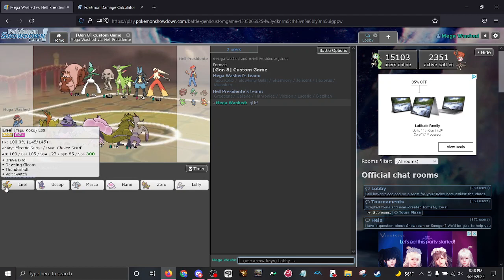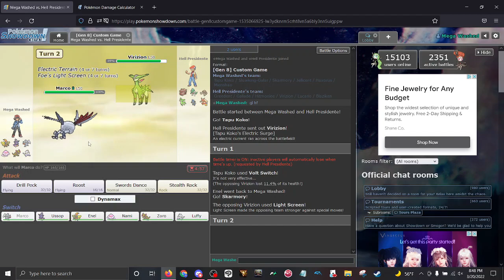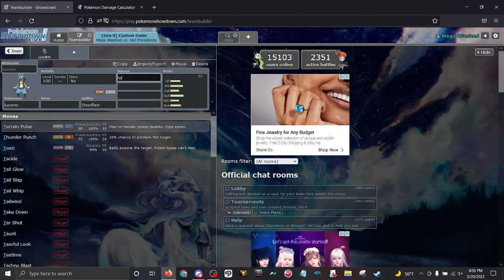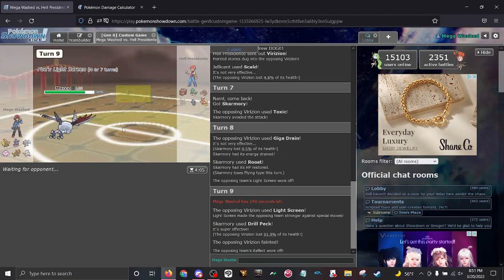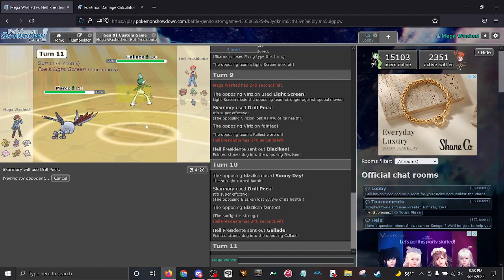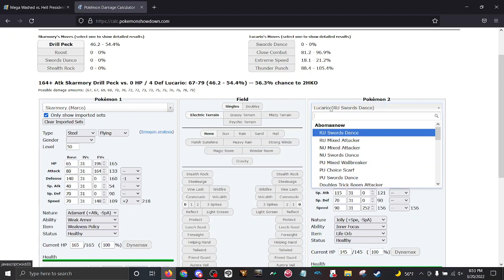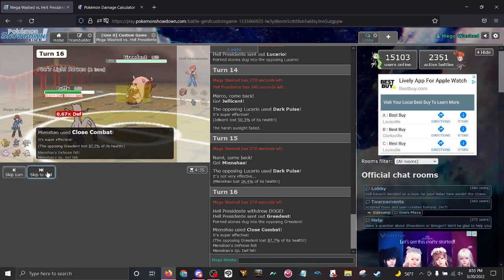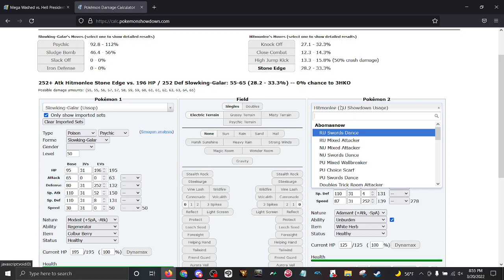SPC W7 vs Mile High Machamps "wEaK aRmOr sKaRmOrY"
We won our w6 battle vs Ryne and we hope to keepthe win streak alive vs Stank and the coach of the Mile High Machamps, unfortunately game was not on lan due to difficulties thus match is on Showdown.